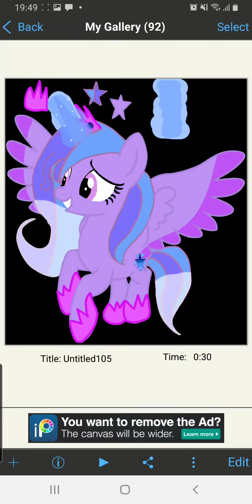My New Oc ❤❤